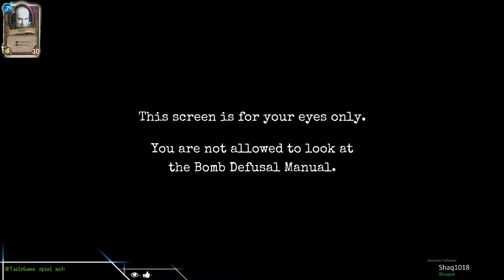Keep Talking and Nobody Explodes ★ #006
►PLAYLIST Keep Talking and Nobody Explodes:
Ein absoluter Geheimtip bei STEAM ist das Spiel "Keep Taling And Nobody Explodes", bei dem Ihr zusammen mit Freunden in die Rolle eines MacGyver mäßigen Bombenentschärfers schlüpft und eine Bombe innerhalb von 5 Minuten entschärfen müsst.

Ich bin gespannt ob wie eine Kommunikationsform finden und die Bombe entschärfen können oder in viele kleine Fleischstückchen zerrissen werden.